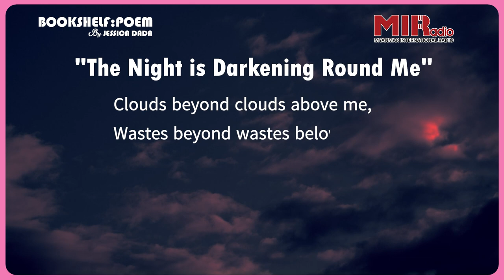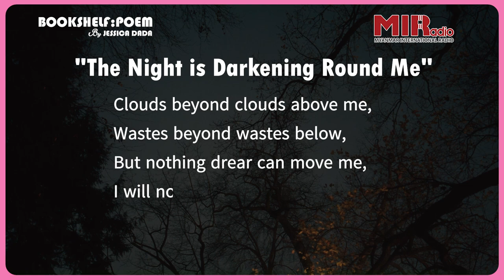Bookshelf: Poem Edition Season (2) Episode - 2 “The Night is Darkening Round Me” by Emily Brontë"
English ကဗျာတွေကို သီးသန့်စုစည်းကာတင်ဆက်ပေးနေတဲ့ MI Radio ရဲ့ "Bookshelf: Poem Edition" အစီအစဉ်ကနေ ပရိသတ်တွေအတွက် ဒီတစ်ပတ်မှာတော့ Host Jessica Dada က English လူမျိုး ကဗျာဆရာမ Emily Brontë ရဲ့  The Night is Darkeninh Round Me ဆိုတဲ့ကဗျာလေးကို ဖတ်ပြပေးသွားမှာပါ။ Emily Brontë ဟာ “Wuthering Heights”  ကိုရေးသားခဲ့သူလည်းဖြစ်ပြီး နာမည်ကျော်ကြားသူ စာရေးဆရာတစ်ယောက်ဖြစ်တာကြောင့် သူ့လက်ရာဖြစ်တဲ့ ဒီကဗျာလေးကိုလည်းနားဆင်လိုက်ကြပါဦးနော် ပရိသတ်ကြီးရေ။